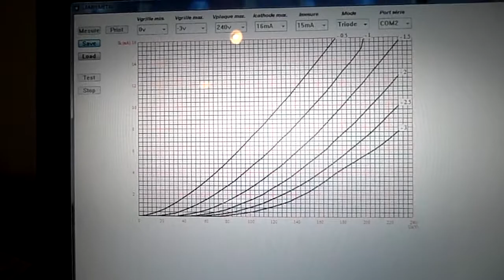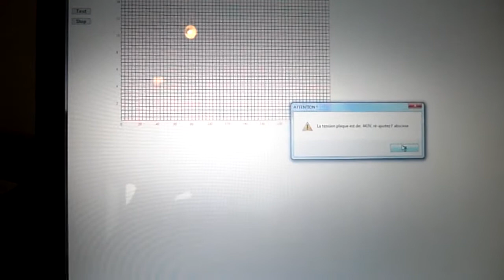Tubetester TTX01 Triode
Tubetester TTX01 Test einer doppel Triode 12AT7
Alle Röhrentypen Computer unterstützt Messen und Kennlinien aufzeichnen.